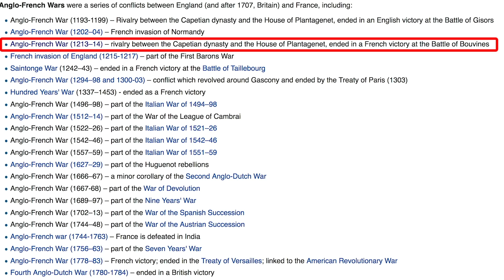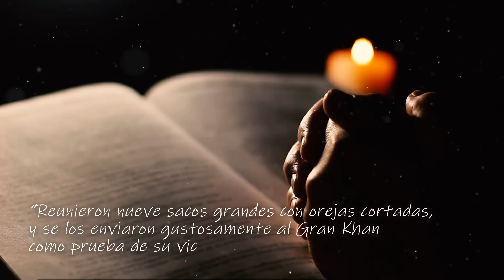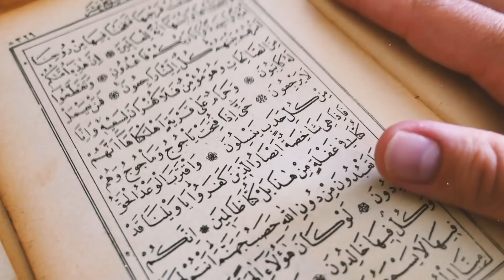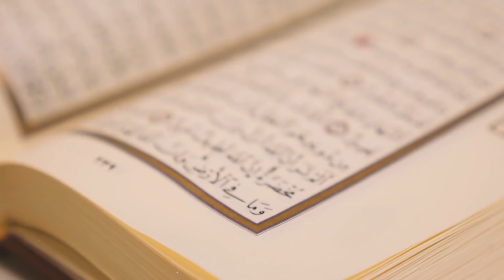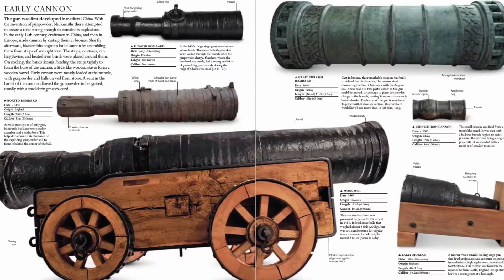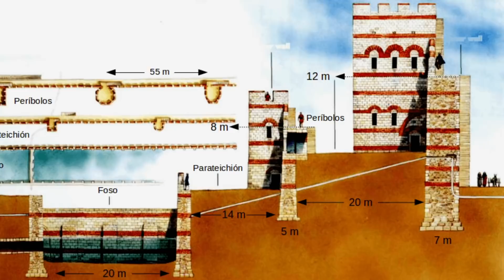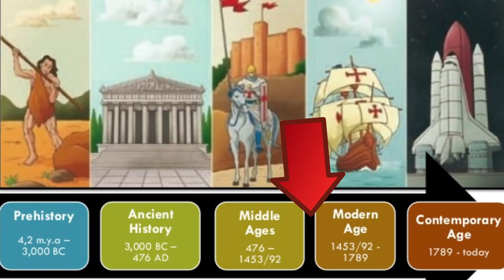Las BATALLAS MÁS ÉPICAS de la EDAD MEDIA (Parte 2) con @El Cubil de Peter (Documental Historia)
Las BATALLAS MÁS ÉPICAS de la EDAD MEDIA (Parte 2) con @El Cubil de Peter  (Documental Historia) LAS BATALLAS MEDIEVALES MÁS IMPORTANTES